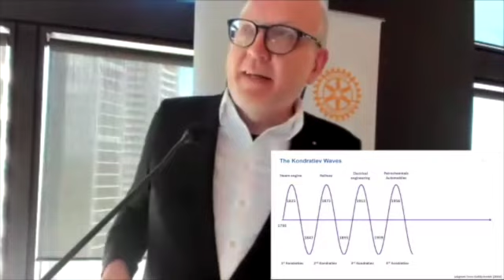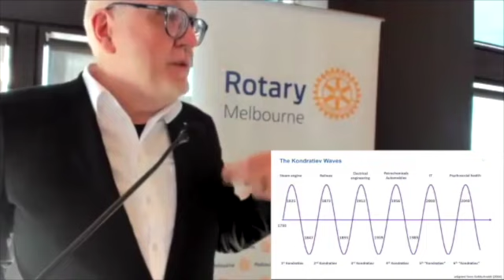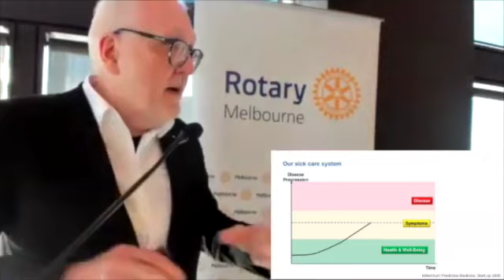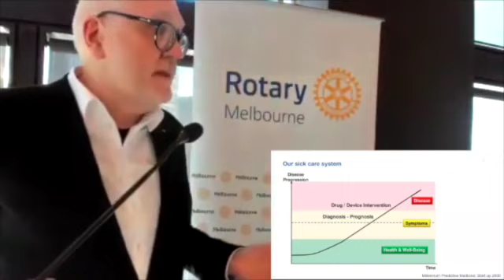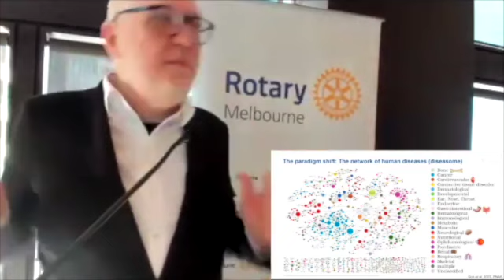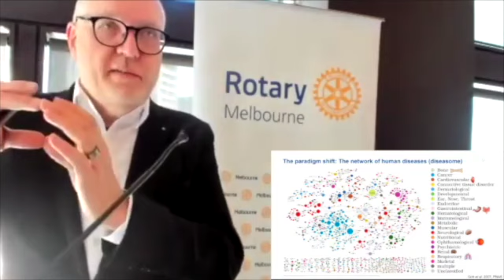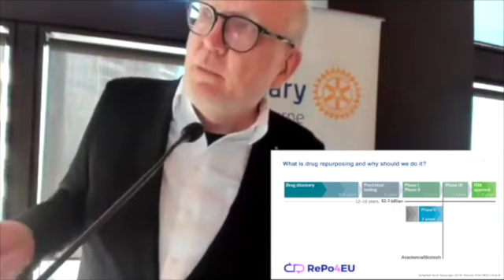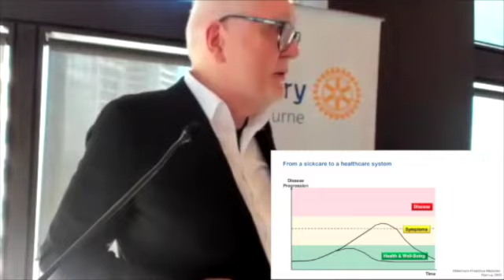27b Speaker Series Dr Harald Schmidt - The Future of Medicine SD 480p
A brief and incredibly powerful of a thought leader in pharmaceutical and medical research